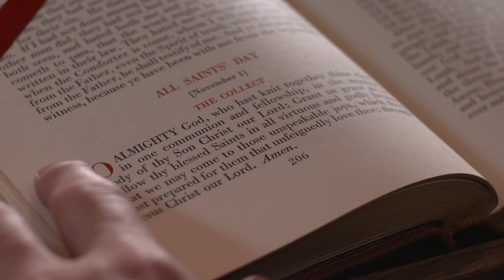All Saints Day with The Bishop of Fulham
Sunday (1 November) will mark the great Christian feast of All Saints, which is widely recognised as an important day in the Church's calendar across its different denominations. To mark the feast, the Church Union and The Society, which is supported by Forward in Faith, are releasing a short devotional video in which The Bishop of Fulham explores the themes of the feast.